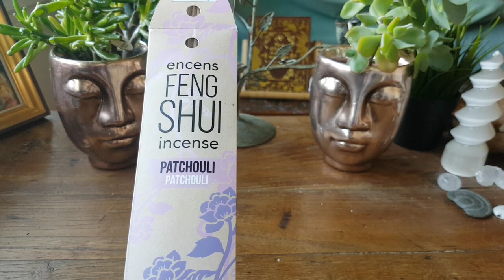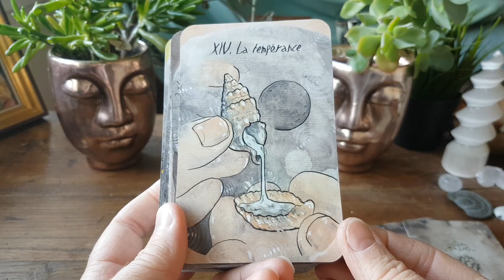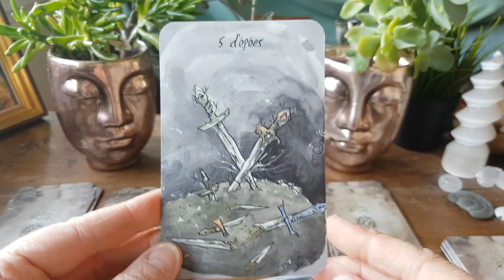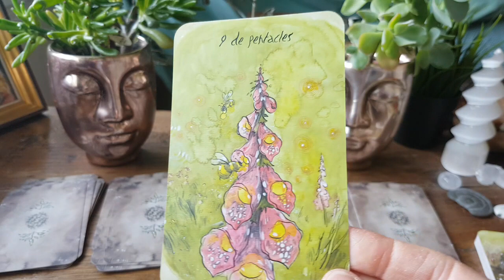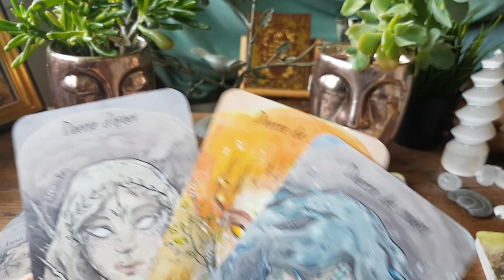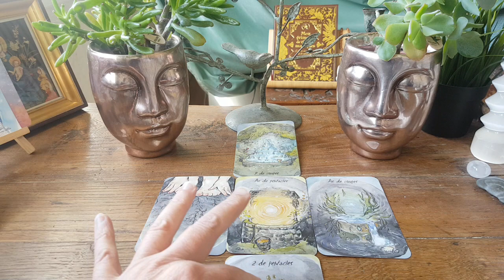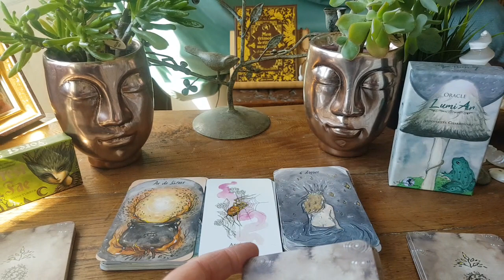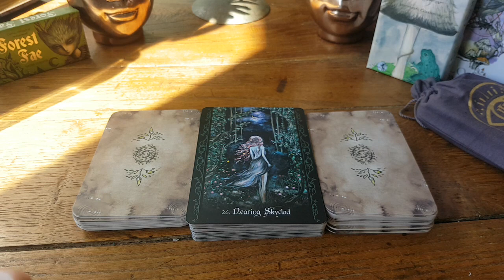Et si on regardait d'un peu plus prêt le tarot aux ramures étranges de Rouxalis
Installez vous confortablement et venez vous penchez avec moi sur ce tarot révélation. Suivi d'un petit tirage des énergies et de combos.

Continuez de prendre soin de vous.